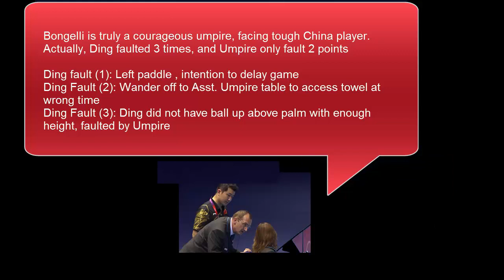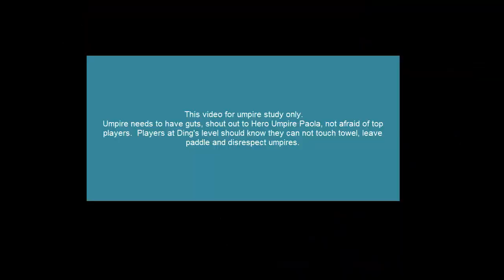[TT Umpire Case] Bongelli (IU) double faults (双杀) DingNing 2012 last match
Umpire Study，in this case study, Paola Bongelli (IU) did a fair assessment Ding's serve, called a fault.  Ding should lose only one point.  But due to Ding's behavior, 2 points were deducted from her. See the reasoning explained.